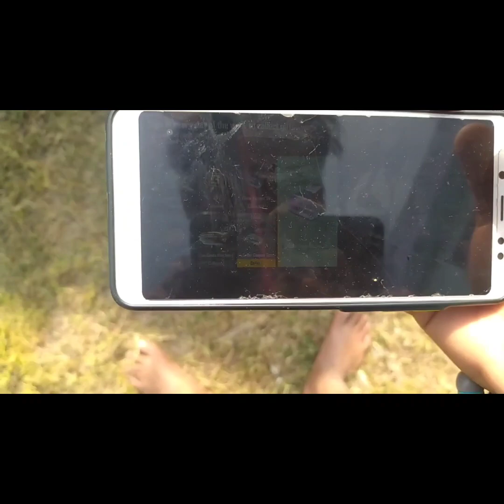Deepak bhai reaction on see my YouTube logo in my scooty